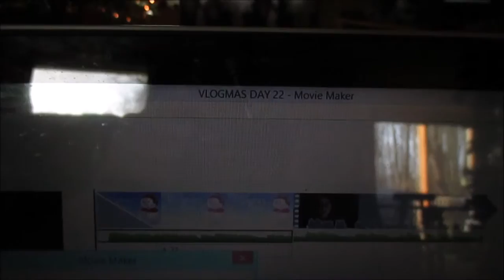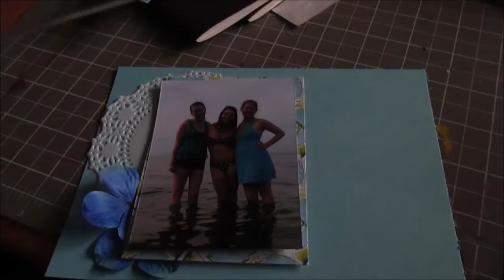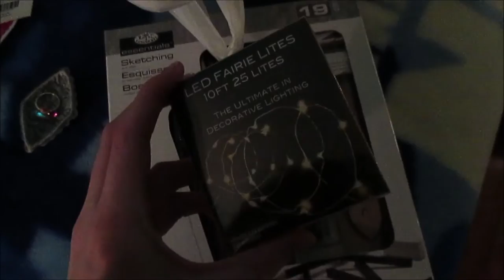VLOGMAS DAY 23 - WRAPPING & GIFTS! // 2015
December 23rd 2015! THUMBS UP FOR CHRISTMAS!

In today's vlog I get some more wrapping done!

PERISCOPE: Katelyn Clary